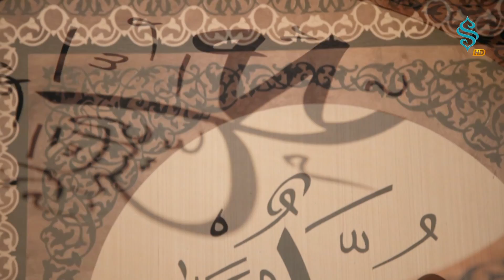Grup Vefa - Pervane Döner